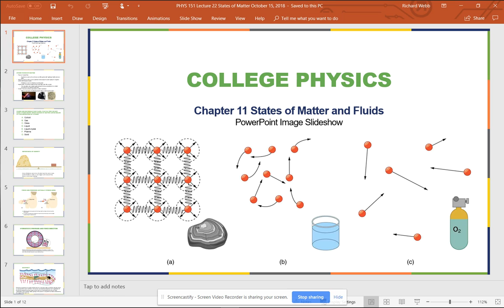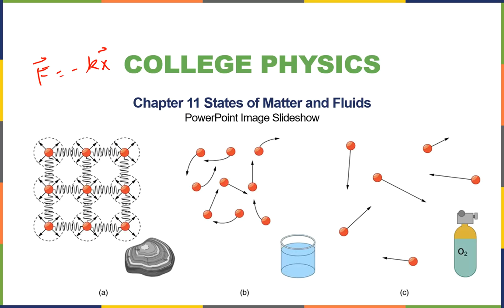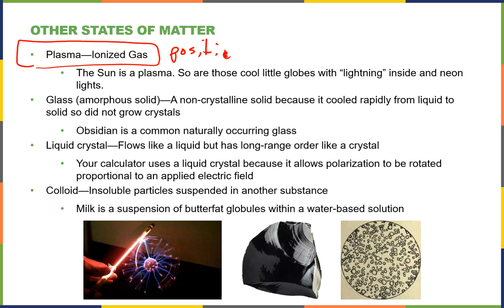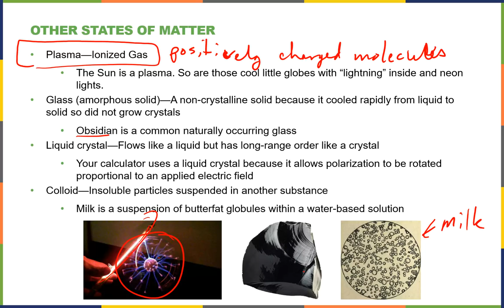PHYS 151 Lecture 22 States of Matter October 15, 2018